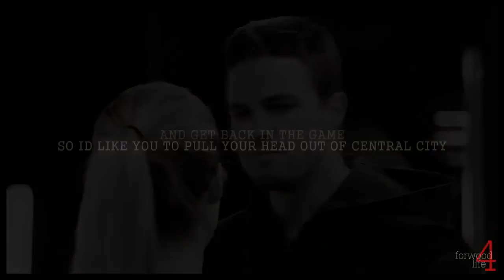oliver&felicity | only you and me [2x10]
watch in HD please :D
"...it gets hard, but won't take away my love..."

these two seriously kill my life!! I can't handle them, seeing them look at each other makes me unstable and emotional. And the little 'if only you knew smile' he gave felicity after she said that there was a guy interested in her. why arrow writers, why?

Not my best editing, ill admit, but just had to do something :)

fandom: arrow
pairing: olicity [oliver queen and felicity smoak]